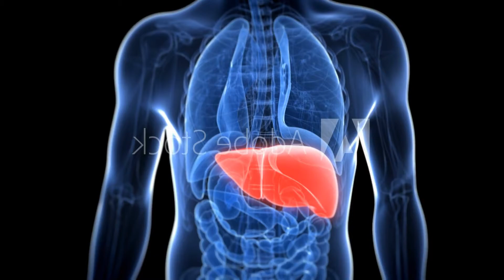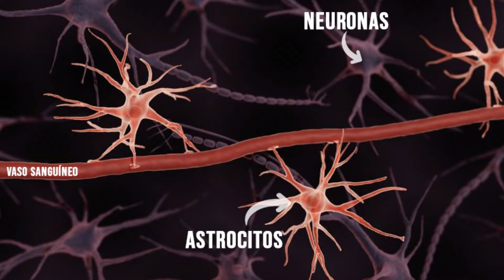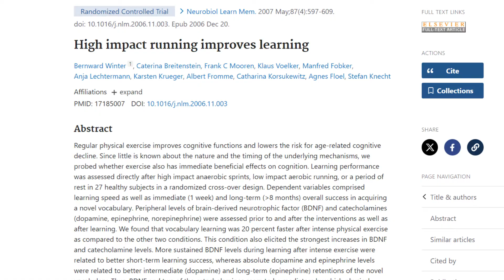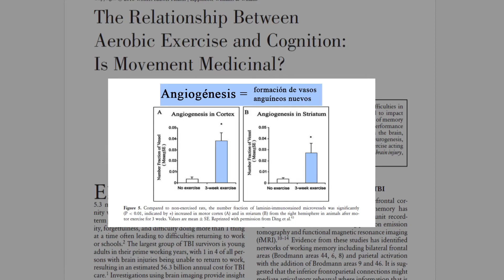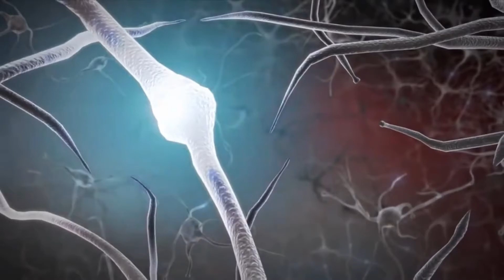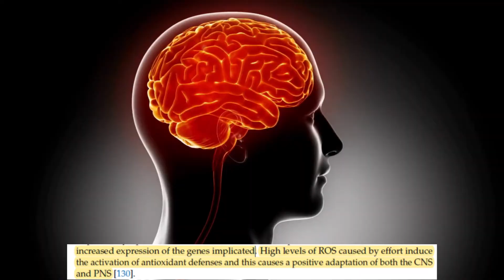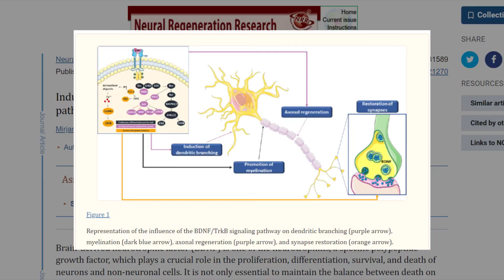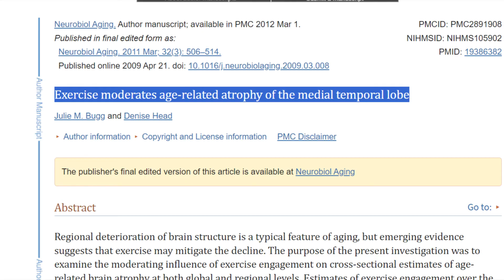Esto Pasa en tu CEREBRO Cuando Haces EJERCICIO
Esta es la primera parte de 2 vídeos sobre los efectos neurológicos del ejercicio físico. En este vídeo me centro en la mejora de la capacidad de aprendizaje y la prevención de la atrofia cerebral asociada al envejecimiento.

PARTES DEL VÍDEO:
0:00 intro
0:43 Metabolismo Básico
2:18 Lactato y BDNF
4:08 BDNF y aprendizaje
5:24 Neurotransmisores y VEGF
7:50 Ejercicio y Atrofia Cerebral
12:00 Conjunto de efectos sobre el cerebro
13:10 Qué ejercicio es mejor

BIBLIOGRAFIA UTILIZADA:
High impact running improves learning
The Effects of Aerobic Exercise Intensity and Duration on Levels of Brain-Derived Neurotrophic Factor in Healthy Men
Effects of Exercise on Cognitive Performance in Older Adults: A Narrative Review of the Evidence, Possible Biological Mechanisms, and Recommendations for Exercise Prescription
Dance Training Is Superior To Repetitive Physical Exercise In Inducing Brain Plasticity In The Elderly
Hippocampal BDNF mediates the efficacy of exercise on synaptic plasticity and cognition.
Serum Brain-Derived Neurotrophic Factor and the Risk for Dementia
 Comparative effectiveness of exercise, antidepressants and their combination in treating non-severe depression: a systematic review and network meta-analysis of randomised controlled trials
Antidepressant Drugs and Physical Activity: A Possible Synergism in the Treatment of Major Depression?
elationship between physical activity and brain atrophy progression
Can physical exercise modulate cortisol level in subjects with depression? A systematic review and meta-analysis
Sweat it out? The effects of physical exercise on cognition and behavior in children and adults with ADHD
The Relationship Between Aerobic Exercise and Cognition: Is Movement Medicinal?
Inducing neuronal regeneration and differentiation via the BDNF/TrkB signaling pathway: a key target against neurodegenerative diseases?
Effect of High Intensity Interval Training Compared to Continuous Training on Cognitive Performance in Young Healthy Adults: A Pilot Study
Lactate: A Preferred Fuel for Human Brain Metabolism in Vivo
 Relationship between physical activity and brain atrophy progression
Lactate Mediates the Effects of Exercise on Learning and Memory through SIRT1-Dependent Activation of Hippocampal Brain-Derived Neurotrophic Factor (BDNF)
Lactate and BDNF: Key Mediators of Exercise Induced Neuroplasticity?
Exercise and Neuroinflammation in Health and Disease